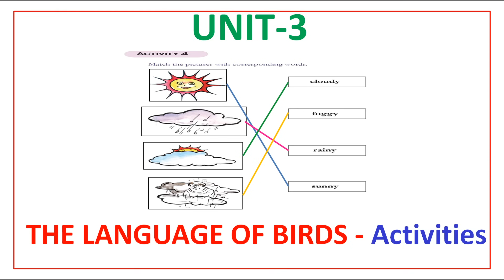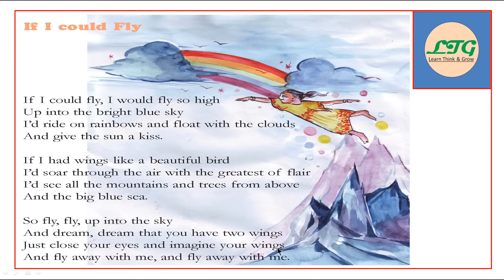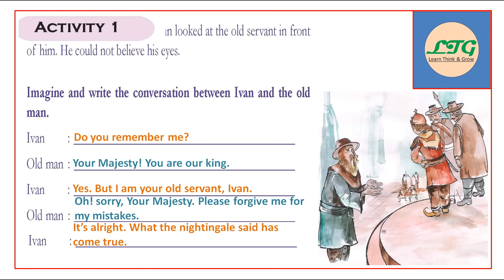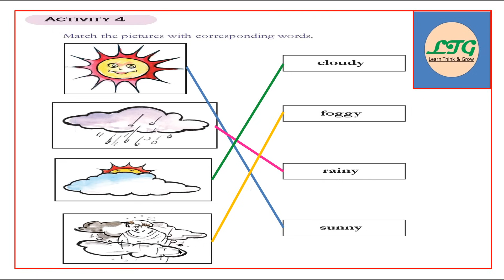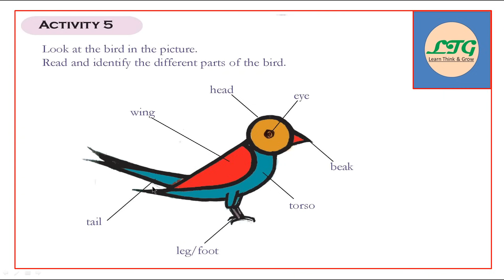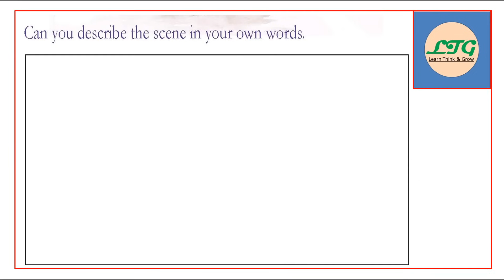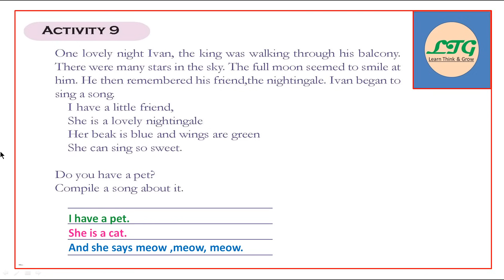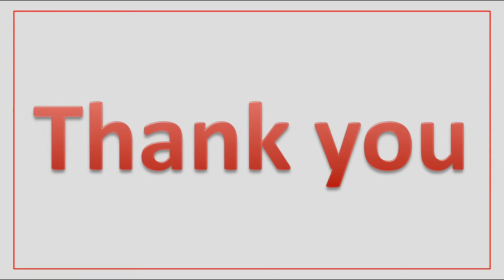CLASS- 4 _ ENGLISH - UNIT- 3 _ ACTIVITIES_ THE LANGUAGE OF BIRDS (KERALA SYLLABUS)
500/-  രൂപക്ക് ഒരു വർഷത്തെ ട്യൂഷൻ നൽകുന്നു.

നിങ്ങളുടെ കുട്ടികളെ ഓരോ വർഷവും ട്യൂഷൻ പഠിപ്പിക്കാൻ ആയിരങ്ങൾ ചിലവാക്കാറുണ്ടോ ?

കഴിഞ്ഞ ഒരുവർഷം ആയിരക്കണക്കിന് കുട്ടികൾ പഠിച്ച ക്ലാസുകൾ ഈ വർഷം കൂടുതൽ സവിശേഷതകളോടെ നൽകുന്നു.

നിങ്ങളുടെ കുട്ടികൾക്ക് ഉയർന്ന നിലവാരമുള്ള ക്ലാസുകൾ നൽകുന്നു.

പഴയ വർഷത്തെ ചോദ്യപേപ്പർ നൽകുന്നു.

ഈ വർഷം പേർസണൽ ടെവേലോപ്മെന്റിനായി കുട്ടികൾക്ക് LIVE ക്ലാസുകൾ ഉണ്ടായിരിക്കും.

THIS VIDEO IS ABOUT CLASS- 4 ENGLISH - UNIT- 3  ACTIVITIES_ THE LANGUAGE OF BIRDS  - SCERT